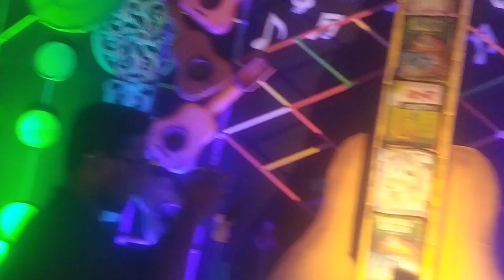মেচেদা দুর্গাপূজা প্যান্ডেল 2023 ll Mecheda ll